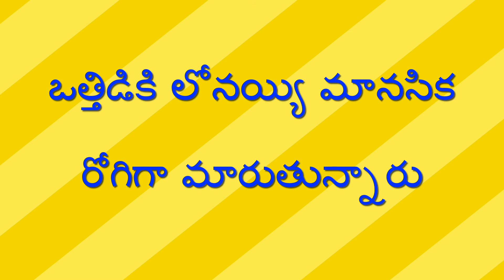ఒత్తిడి - మానసిక రోగం - Ottidi - Manasika Rogam // Raithu Nijam //